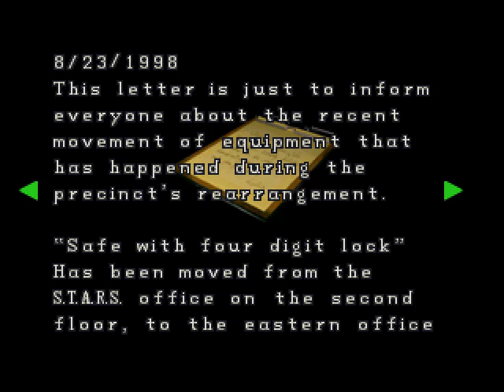Resident Evil 2 - #2 Claire A Normal - PC (1999) - Gameplay Windows 10